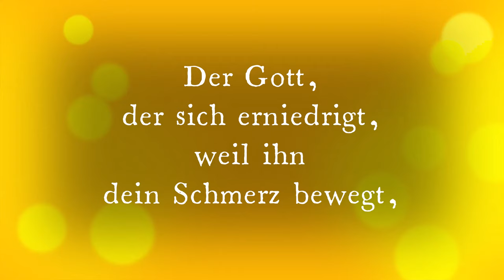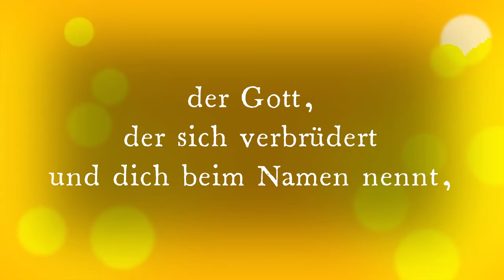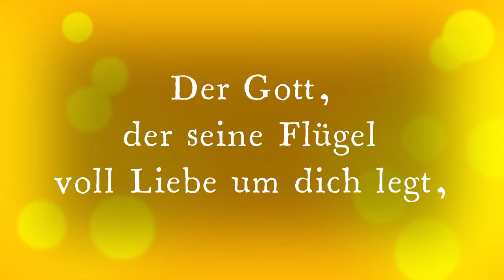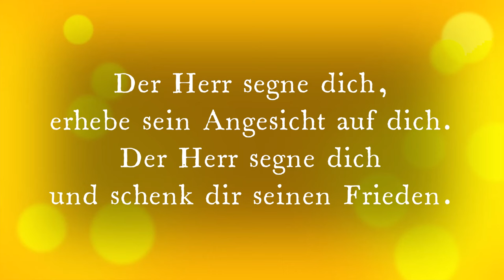Dieser Gott segne dich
Feiert Jesus 5, 239
Arrangement, Instrumente und Gesang: Petra Klampe
Text und Melodie: Arne Kopfermann und Daniel Harter